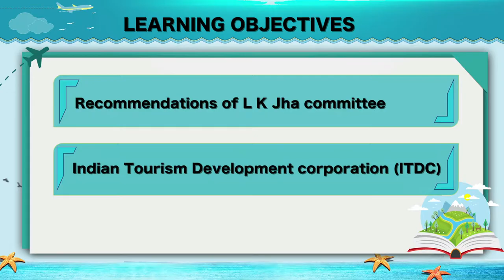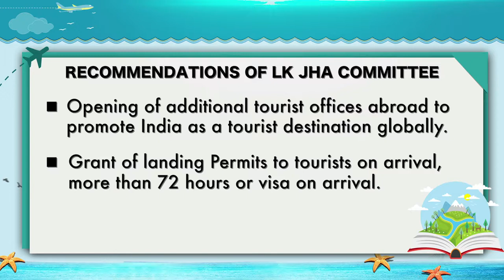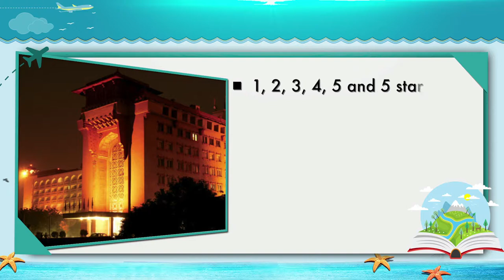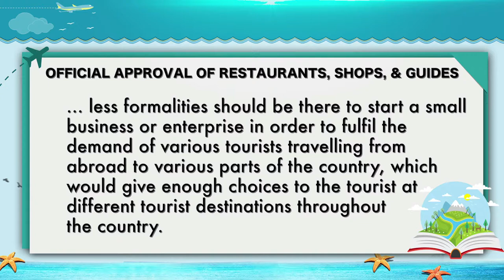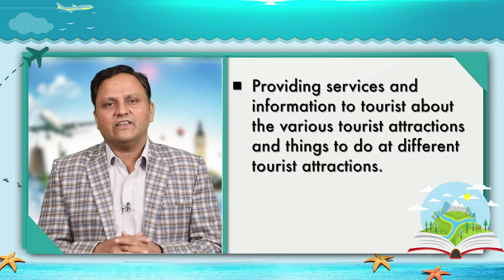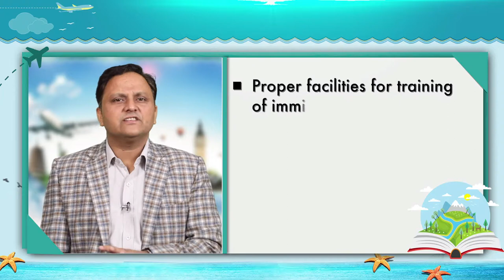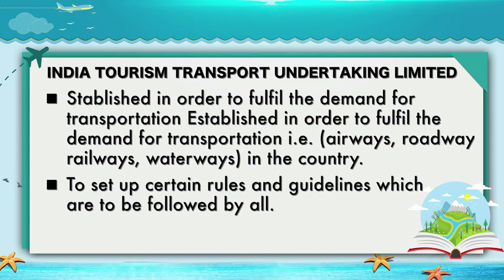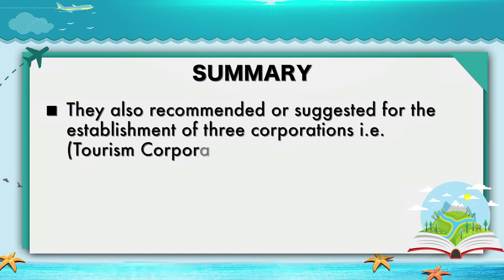AN OUTLINE OF L K JHA COMMITTEE, 1963